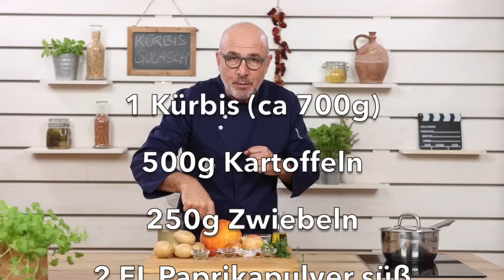Ein wärmendes Gericht - das Kürbisgulasch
Kürbisgulasch ist nicht nur einfach zu machen es schmeckt sehr gut ist gesund und ein klassisches Herbst Gericht.
Rezept:
1 Kürbis (ca 700g)
500g Kartoffeln
250g Zwiebeln
2 EL Paprikapulver süß
1EL Majoran
1/2EL Kümmel ganz
1geh. TL Salz
1TL frisch ger. Pfeffer
ca 500g Gemüsefond
1-2 EL Essig
1 Knoblauchzehe
125g Schlagobers/Sahne
2-3 EL Sonnenblumenöl
Bund Petersilie